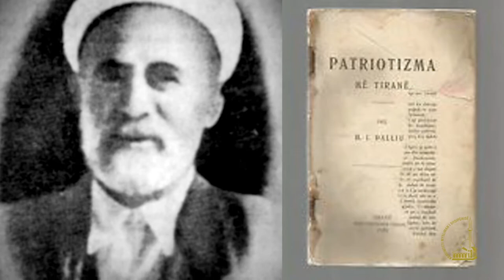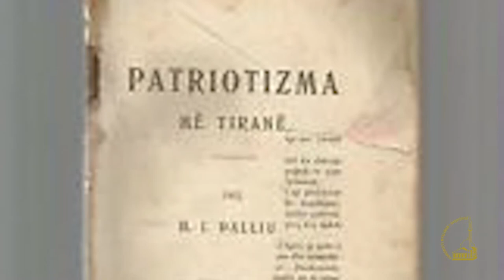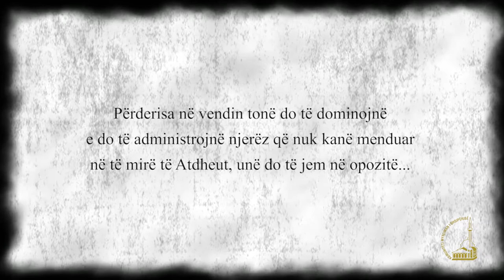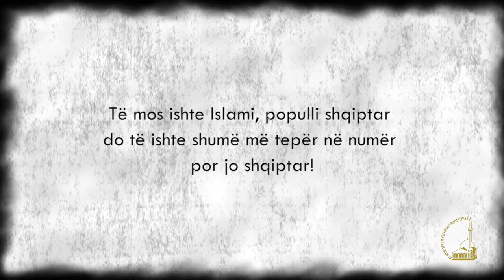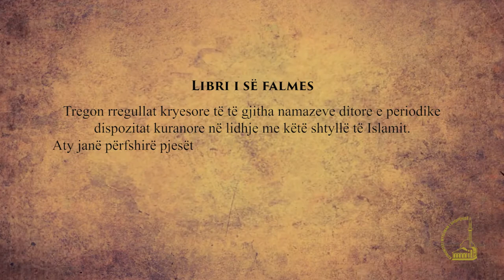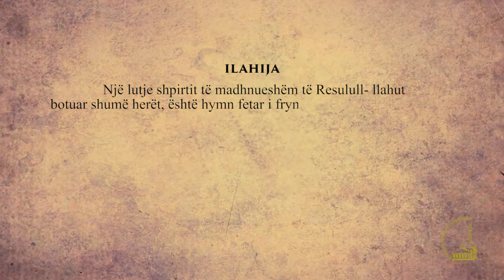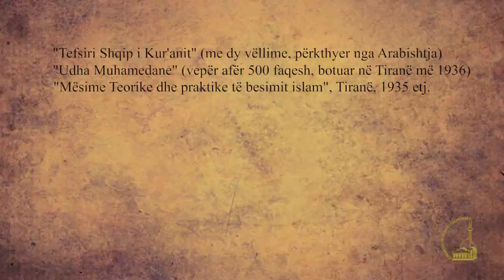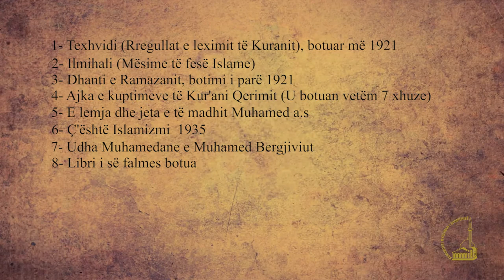Hafiz Ibrahim Dalliu - Dokumentar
Hafiz Ibrahim Dalliu, lindi në një familje fetare Tiranase. Ai ishte teolog, përkthyes, poet, publicist, mësues e njëkohësisht aktivist shqiptar.

Ndër të tjera kontribuoi në hapjen e një sërë shkollave në gjuhën shqipe. Është thënë se atje ku ishin ngjarjet më të  mëdha të vendit, atje gjendej edhe Hafiz Ibrahim Dalliu.

Për më tepër rreth jetës dhe veprës së tij në shërbim të kombit dhe fesë, ju ftojmë të ndiqni këtë dokumentar të shkurtër.